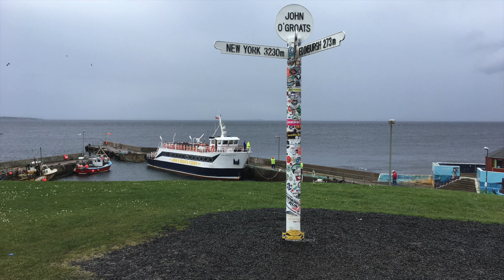Fireside Folklore: Island Whisky - Stories of Scotland Podcast - Episode 98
Join Annie and Jenny as they tell two short stories about whisky distillers on the islands of Mull and Tiree.  We have a tale about smugglers and one about ghosts!

It’s an internationally accredited course from the University of the Highlands and Islands, available as an online course, learn on your own schedule from a yacht in the ocean, the top of a mountain or your spare bedroom! You can get a degree covering the language, heritage, archaeology, literature, landscape, identity, folklore and magic of the Highlands and Islands of Scotland.

Thank you all so much for listening to Scotland’s most popular history and folklore podcast.